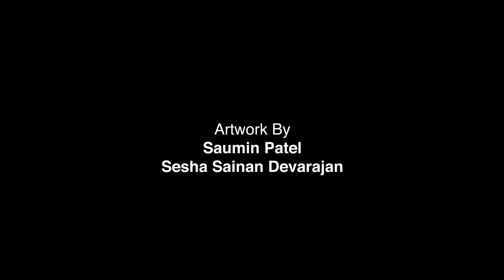The Greatest Evil - 18 DAYS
Nakul and Sahadeva retrieve the sword for Nishachar. Will Nisachar award them for their bravery or will he use them for his devilish plan?
From superstar creator Grant Morrison (All-Star Superman, Batman & Robin, The Invisibles), comes 18 Days, the story of three generations of super-warriors, meeting for the final battle of their age. 18 Days is a re-imagining of the great eastern myth, Mahabharata, and follows the course of the climactic war that concludes the age of the gods and begins the age of man.

Launched exclusively on YouTube during Geek Week